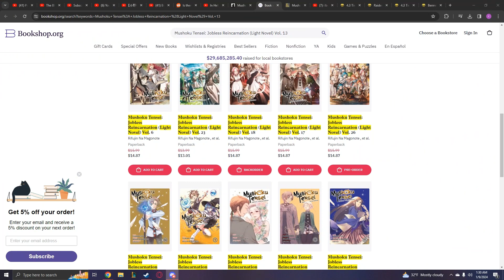zgg 49: mymovie6.mp4